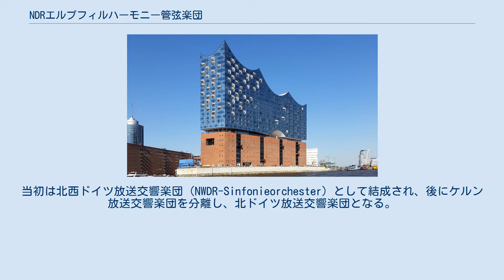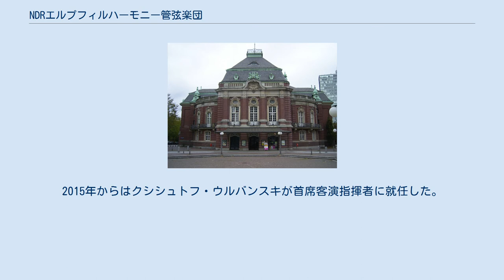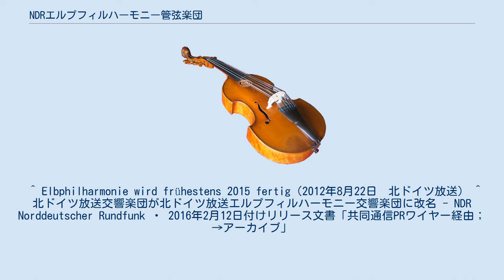NDRエルプフィルハーモニー管弦楽団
NDRエルプフィルハーモニー管弦楽団（NDR Elbphilharmonie Orchester）は、1945年に結成された、北ドイツ・ハンブルクに本拠を置くオーケストラ。
旧称は、ハンブルク北ドイツ放送交響楽団（ドイツ語: NDR Sinfonieorchester Hamburg）。
 現在の本拠地は、ハーフェンシティにあるエルプフィルハーモニー・ハンブルク。
「エルプ」はハーフェンシティが面するエルベ川を意味する。
 2016年までの本拠地ライスハレ その楽団名にNDR（北ドイツ放送）を冠する通り、北ドイツ放送協会の放送オーケストラである。
本拠地は、2016年まではハンブルクのライスハレ（旧称ムジークハレ）、2017年1月からは新たにオープンしたエルプフィルハーモニー・ハンブルク。
現在の首席指揮者はアラン・ギルバート。
 かつて「北ドイツ放送交響楽団」と称しており、こちらの名称で当該楽団を知る向きも多く、旧称の楽団名でのレコーディング作品等も存在していることから、CDなどの購入の際は留意する。
 北ドイツ放送は、このNDRエルプフィルハーモニー管弦楽団の他に、ハノーファーにもハノーファー北ドイツ放送フィルハーモニー管弦楽団を所有している。
 第二次世界大戦後、旧西ドイツでは各地のラジオ局（放送協会）による放送オーケストラが結成されたが、北ドイツ放送交響楽団もその一つである。
終戦直後の1945年、ドイツの指揮者ハンス・シュミット＝イッセルシュテットのもとにイギリス軍将校2人が訪れ、ハンブルクの放送局で交響楽団を創設してほしいと依頼し、創設に尽力する。
当初は北西ドイツ放送交響楽団（NWDR-Sinfonieorchester）として結成され、後にケルン放送交響楽団を分離し、北ドイツ放送交響楽団となる。
シュミット＝イッセルシュテットは、初代の首席指揮者（1945年 - 1971年）に就任した。
 結成直後の1951年には巨匠ヴィルヘルム・フルトヴェングラーが指揮台に立ち、地元ハンブルク出身である作曲家ヨハネス・ブラームスの作品が演奏された。
このときに演奏された交響曲第1番は録音も残っている。
その他にも、ハンス・クナッパーツブッシュ、エーリヒ・クライバー、カール・シューリヒト、オットー・クレンペラー、カール・ベーム、フェレンツ・フリッチャイ等が指揮台にたった。
 地元ハンブルク生まれでもあるブラームスの作品は、その後も一貫してこのオーケストラの主要レパートリーの一つであり、シュミット＝イッセルシュテット、ヴァント（2種）とは交響曲全集も完成している。
 伝統的な作品の他に現代音楽もレパートリーとしており、ブルーノ・マデルナやピエール・ブーレーズ、クシシュトフ・ペンデレツキ、松下眞一らの作品も彼らの指揮により、初演を行っている。
 シュミット＝イッセルシュテットの退任後、1972年からモーシェ・アツモンが第2代首席指揮者をつとめ、1979年には、東ドイツから亡命したばかりのクラウス・テンシュテットが第3代首席指揮者に就く。
しかし、テンシュテットは楽団との関係がうまくいかず、1981年の演奏旅行中に辞任してしまう。
後継にはケルン市の音楽総監督をつとめたギュンター・ヴァントを第4代首席指揮者（1982年 - 1991年）として迎える。
 ヴァントはオーソドックスな演奏で評判を呼び、楽団員からの信頼も厚く、首席指揮者退任後の1991年以降でも名誉指揮者として、2002年2月14日に没するまでこの楽団に客演した。
ヴァントのあとは、ジョン・エリオット・ガーディナー（1991年 - 1994年）、ヘルベルト・ブロムシュテット（1995年 - 1997年）、クリストフ・エッシェンバッハ（1998年 - 2004年）、クリストフ・フォン・ドホナーニ（2004年 - 2011年）が首席指揮者をつとめた。
2011年からはトーマス・ヘンゲルブロックが首席指揮者でアラン・ギルバートが首席客演指揮者。
2015年からはクシシュトフ・ウルバンスキが首席客演指揮者に就任した。
ドイツのオーケストラが外国人指揮者を迎える傾向の強い現代にあって、比較的ドイツ人指揮者を迎える比率が高い団体である。
 2012年に新しく建設されるエルプフィルハーモニー・ハンブルクへ本拠地を移転する予定であったが、ホールの建設が遅れ、開館は2017年1月になった。
同年2月11...